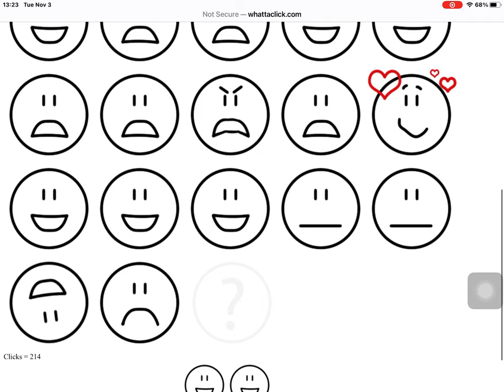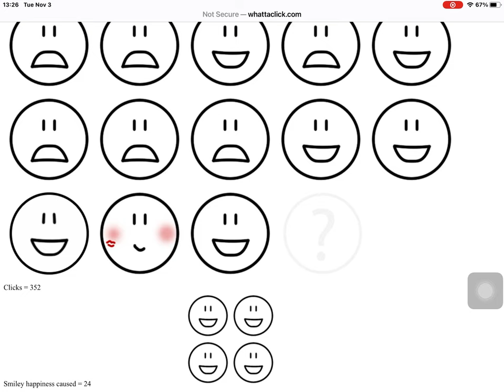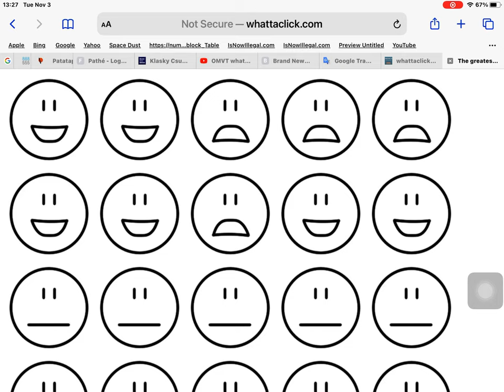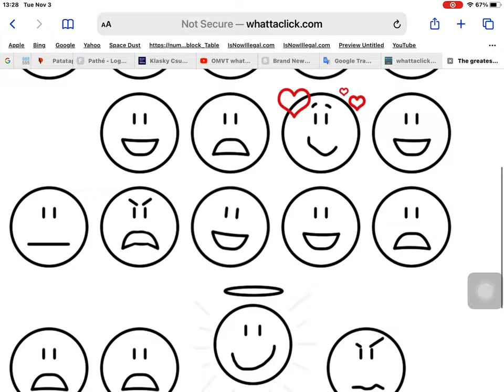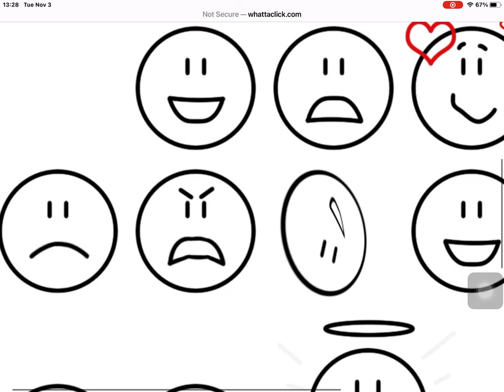Whattaclick Part 1